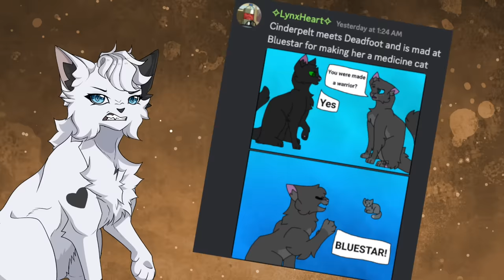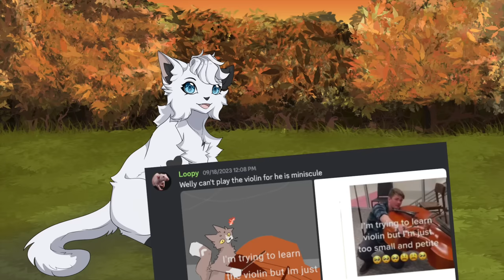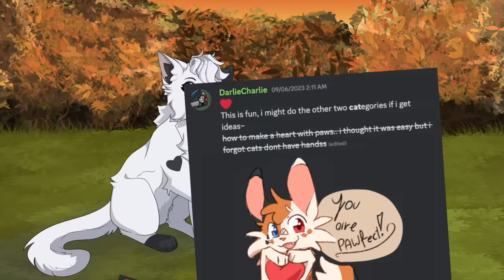Warrior Cats OC's in MEMES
In this challenge, you all made memes with your Warrior Cats OC's and Cat OC's using a couple funny prompts.